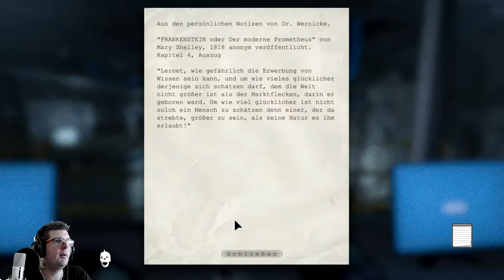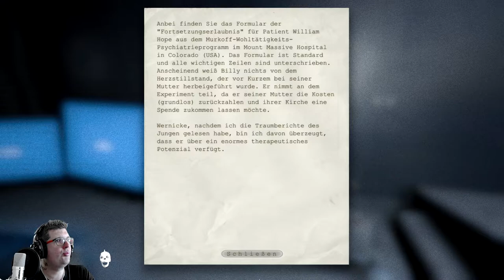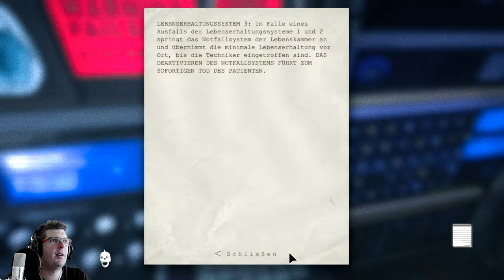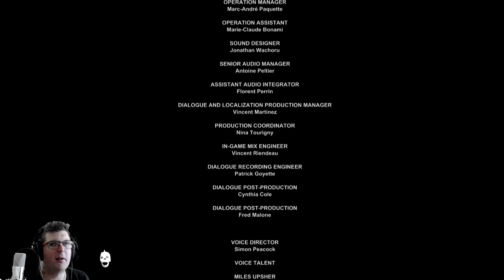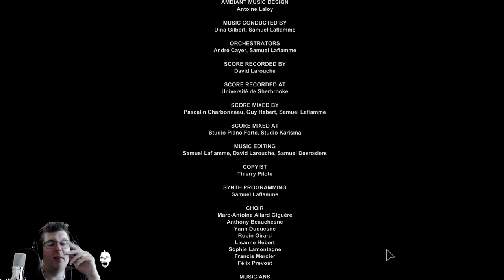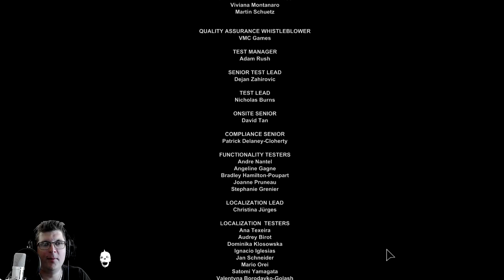OUTLAST 1📹 #20 Am [ENDE] war es ein TOT ohne HEIMKEHR [HD-1080P] Let´s Play